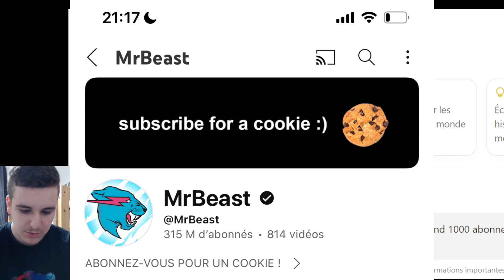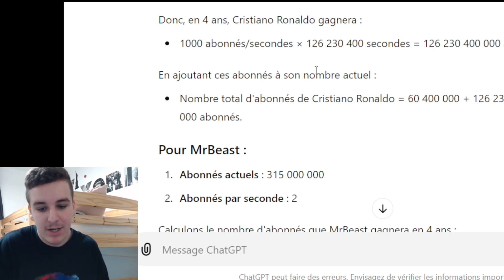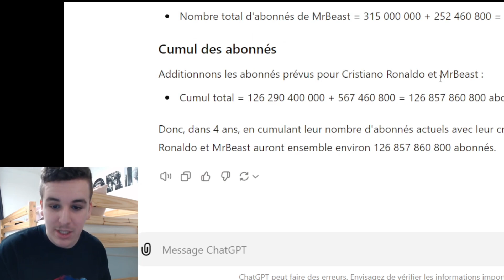Cristiano Ronaldo va DÉPASSER MrBeast !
Je le sais grâce a cette intelligence artificielle qui m’explique leur futur sur YouTube pour les 4
prochaines années !

Code créateur sur Fortnite : coveck

Achetez des maillots de football de haute qualité à bas prix (20 euros le maillot)

Pour me soutenir, cliquez sur l'icone 💲et suivez les indications.

Pour rejoindre la chaine et bénéficier d'avantages exclusifs !

00:00 Partenariat
00:17 Vidéo